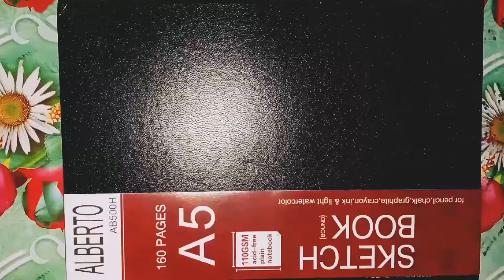Draw a baby girl and Galaxy || new Colorful art girl watching Galaxy || color chalk and pencils art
A beautiful baby girl and Colorful Galaxy art. New easy girl and Galaxy drawing. Thanks